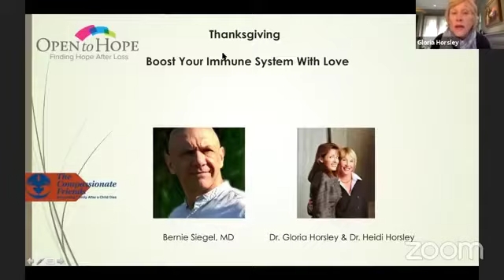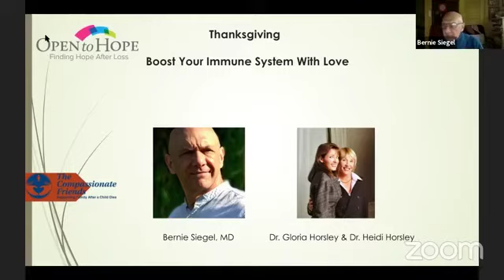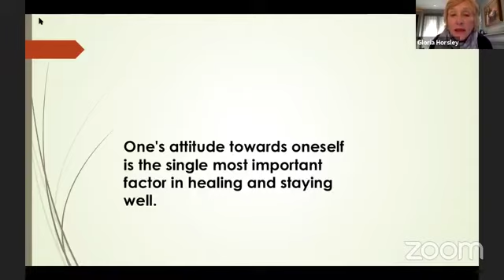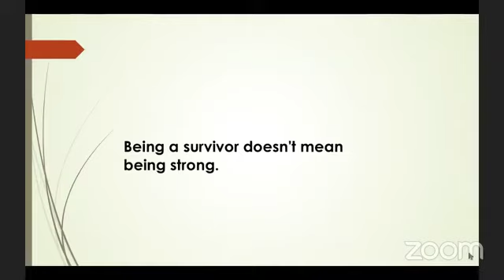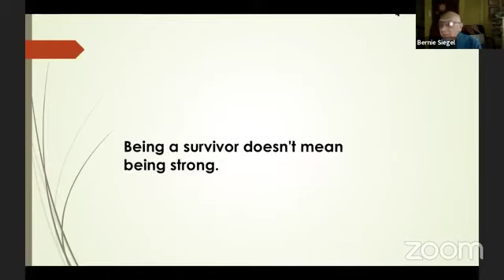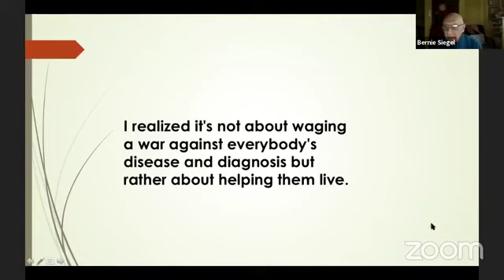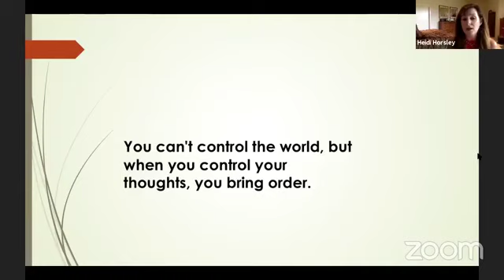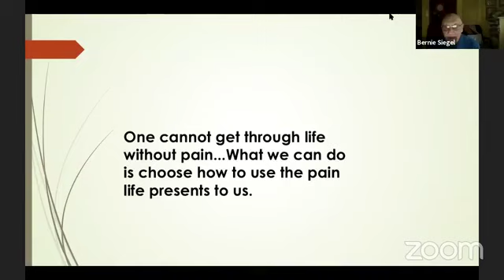Bernie Siegel: Thanksgiving: Boost your Immune System with Love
Dr. Heidi and Dr. Gloria Horsley and special guest Bernie Siegel, MD. Bernie is an American writer and retired pediatric surgeon, who writes on the relationship between the patient and the healing process. He is known for his best-selling book Love, Medicine and Miracles.